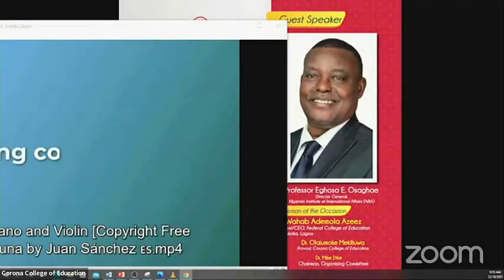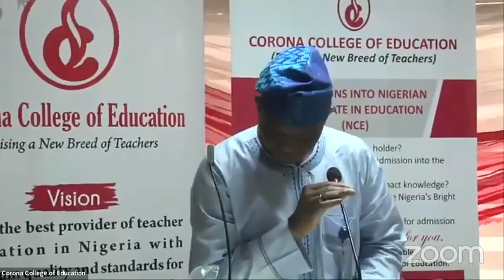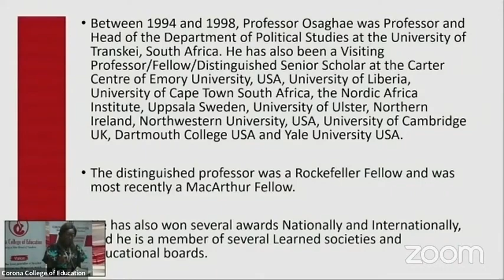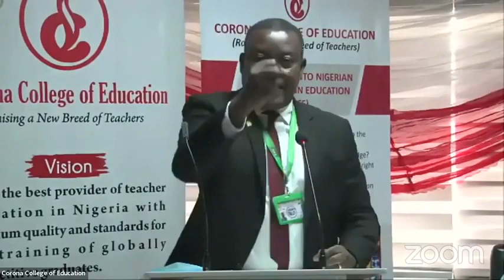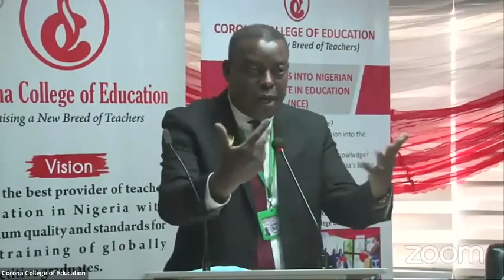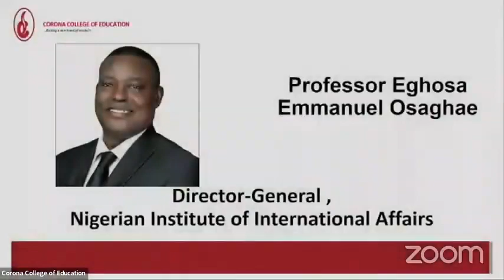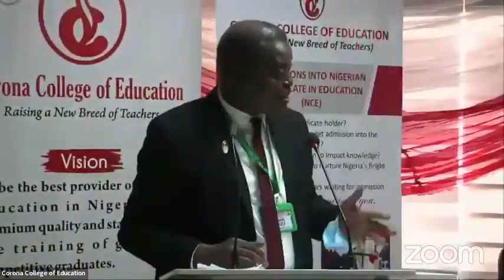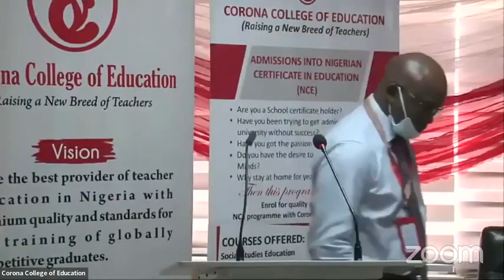3rd Public Lecture - Emergent Security Issues in Nigeria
The Facts, Puzzles and Remedies for the Educational Sectors